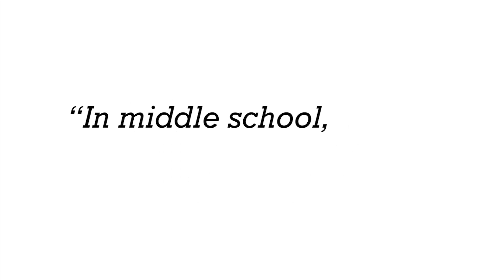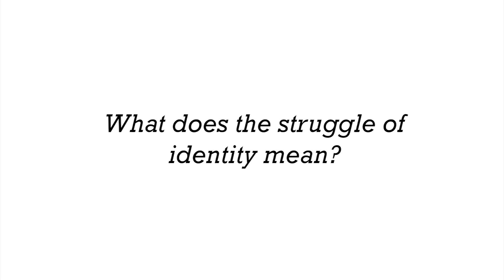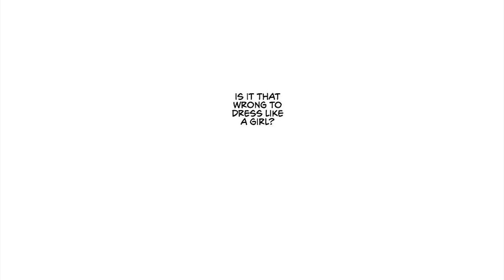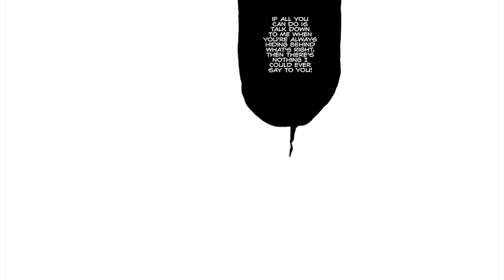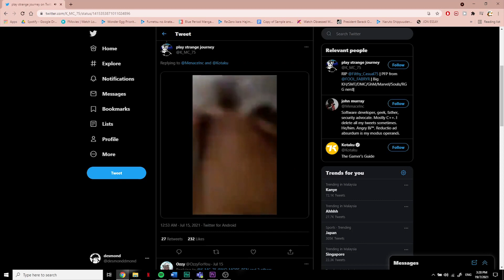The Identity of Ryuji Ayukawa │ Blue Period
(outro) - Disco in the Velvet Room